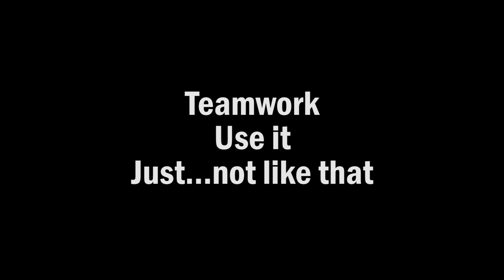Teamwork - Patient Placement Center - UMC Standards of Excellence